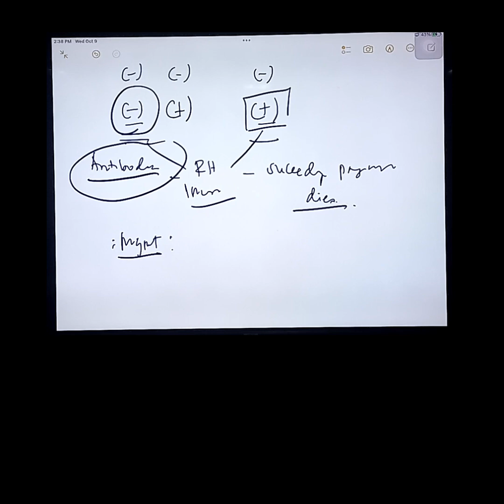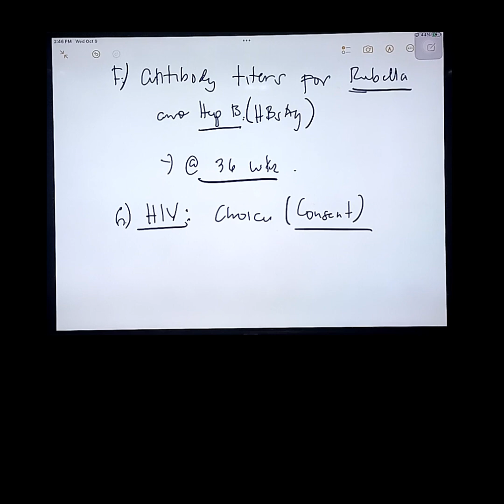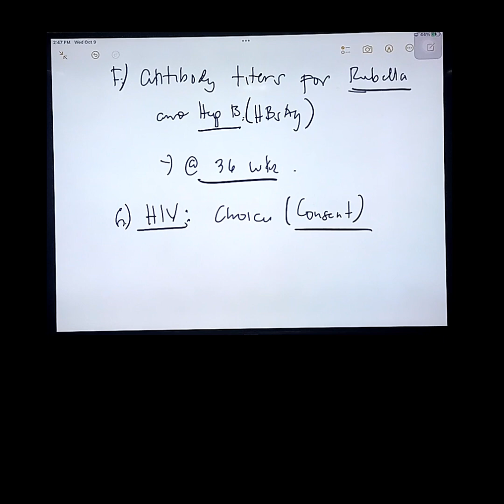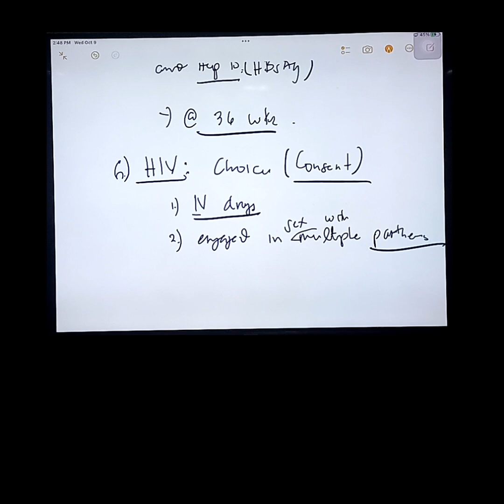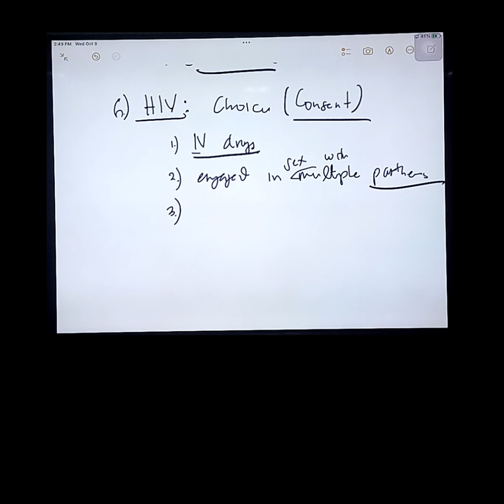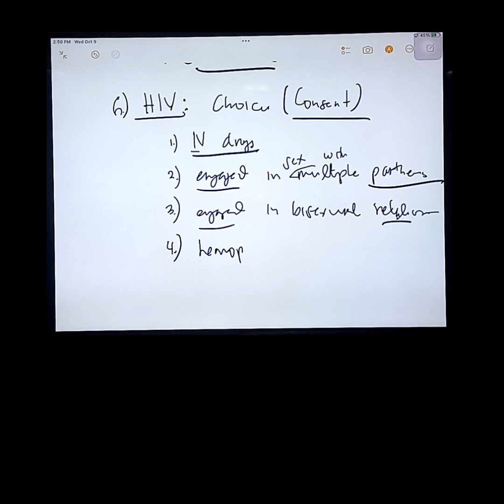DIAGNOSTIC AND LABORATORY TEST PART 2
This channel is an Educational Channel. My video content are discussions of different nursing topics that will help not only Registered Nurses but most specially student nurses and people who are interested in nursing .